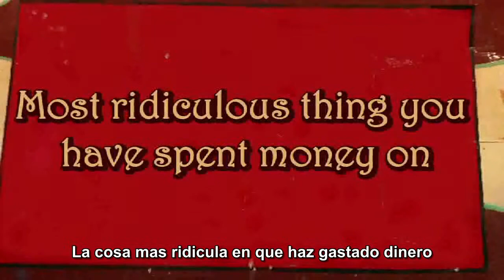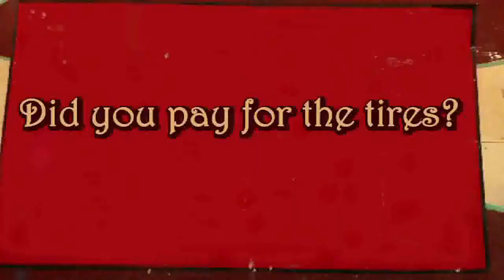Pierre-Luc Gagnon (PLG) Is The White Jay-Z & Slashes Tires on Free Lunch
Sutitulos en ESP. Por FRESH Co.